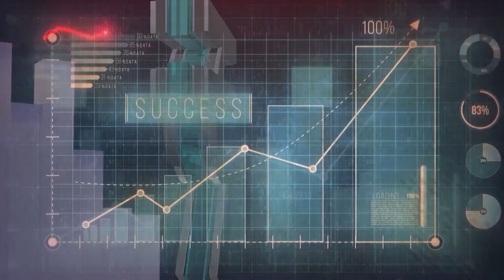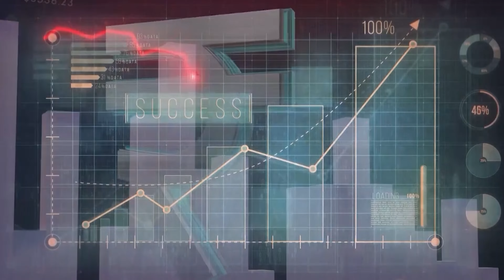മണി മാറ്റേഴ്‌സ് പ്രതിവാര സംവാദ പരിപാടി എപ്പിസോഡ് 61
'2047ൽ ഇന്ത്യ വികസിത രാജ്യമാകുമോ?' മണി മാറ്റേഴ്സിൽ സിപിഐ എം കേന്ദ്രകമ്മിറ്റി അംഗം സ. ടി എം തോമസ് ഐസക് സംവദിക്കുന്നു.